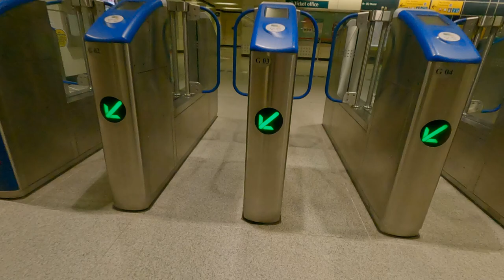Singapore MRT ride from Tan Kah Kee to Sixth Avenue train station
SG MRT on SMRT / SBS LTA Transit mass rapid railway station safety announcement in 4 languages transportation sound noise effect squeal production track
Metropolitan moving fast public passenger travel high capacity transport electric train video, passing, journey, sliding glass doors closing chime, station trainspotting video channel transit productions enthusiast railfan trainspotter
People brisk walking steps, escalator, travelator, commute trip tourist destinations guide attractions place shopping centre store city mall plaza

SanDisk microSDXC Ultra memory card
Rode Lavalier GO microphone
Canon EOS 80D
Rode VideoMicro
1080p 5X Auto Focus Live Streaming IP Camera
Fimi Palm